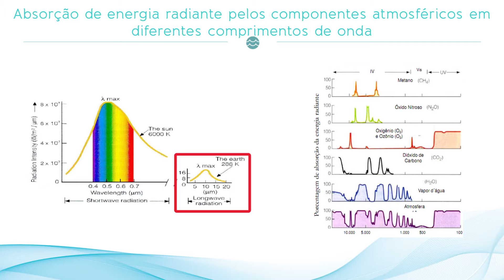Climatologia - Parte V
Efeito Estufa.